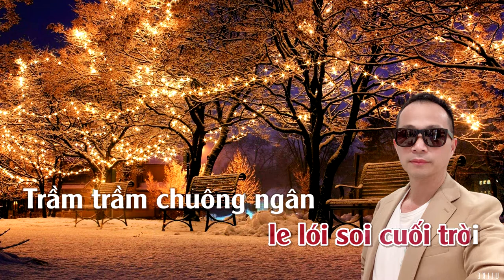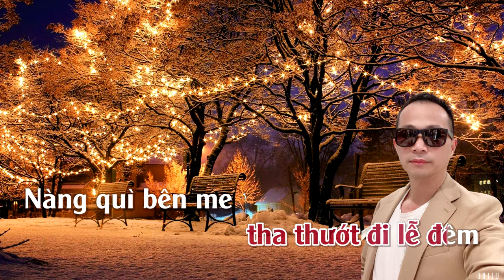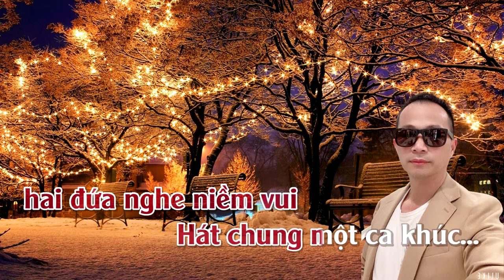Tà Áo Đêm Noel | Karaoke | Tone | Nữ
Tà Áo Đêm Noel
Tác giả: Tuấn Lê